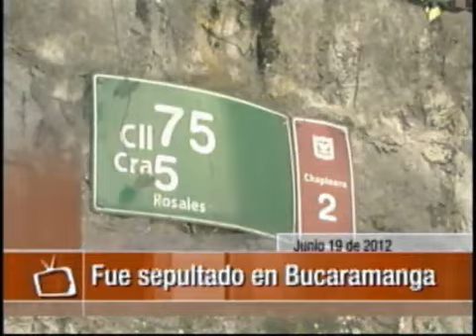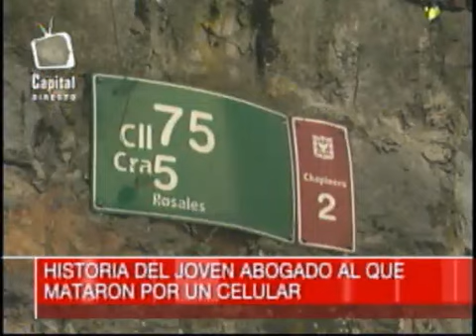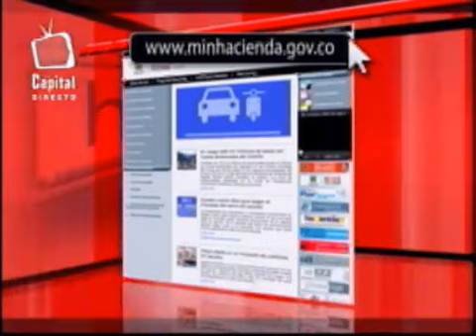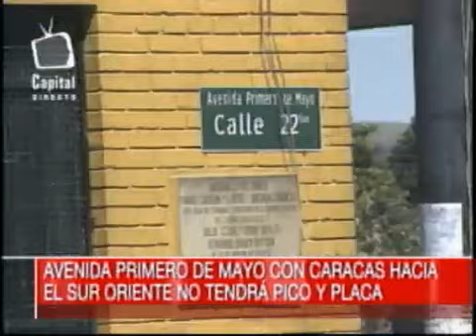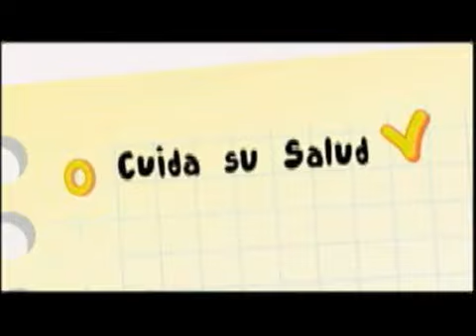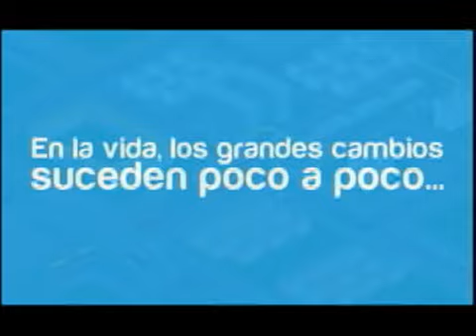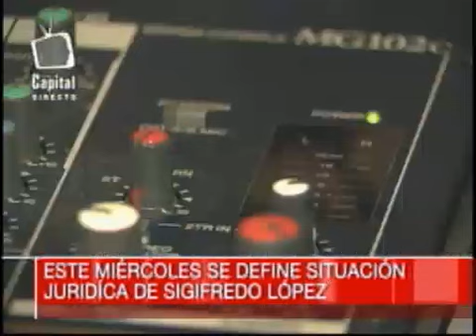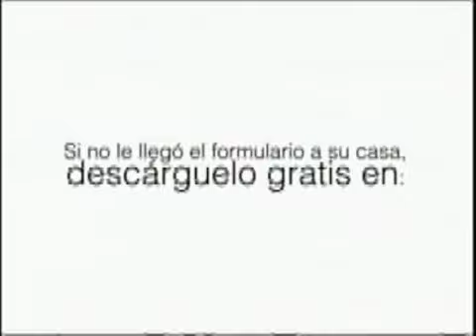Capital Noticias| Emisión noche | 19 de junio de 2012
CapitalNoticias | En esta emisión tendremos

-Las comunidades indígenas de la etnia Nasa  anunciaron un ultimátum tanto a la guerrilla como a las fuerzas militares
- El presidente Santos le exige al general Santoyo que se presente ante la justicia norteamericana
-Continúa en la unidad de cuidados intensivos el vicepresidente de la república